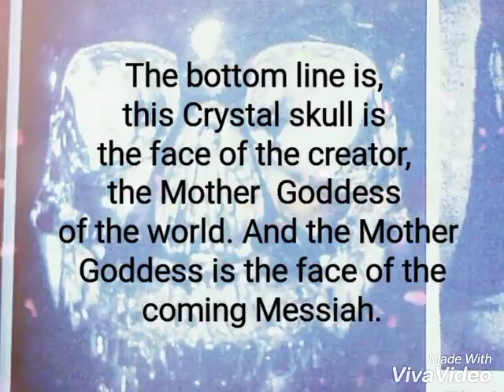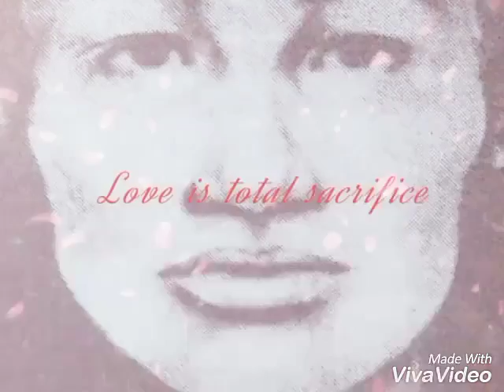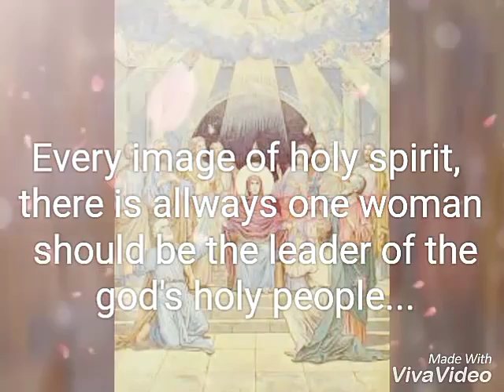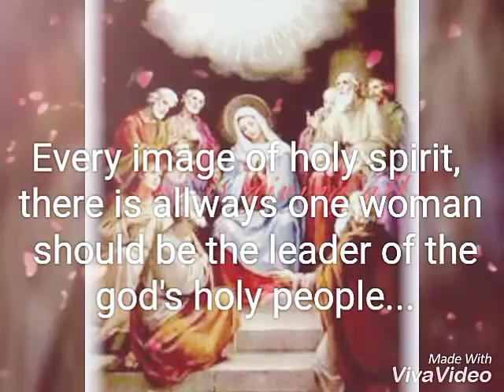THE SECOND COMING OF JESUS CHRIST 💘 MABUS ROSE CHRIST MABUS YIF ONISION MACRON